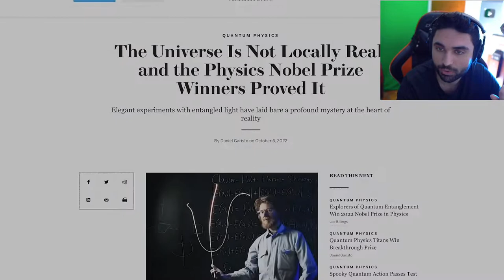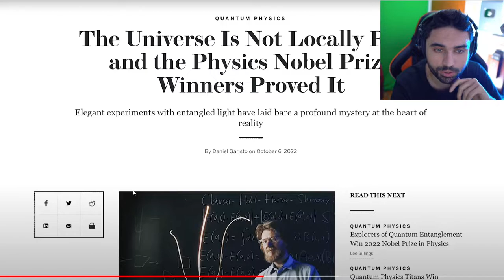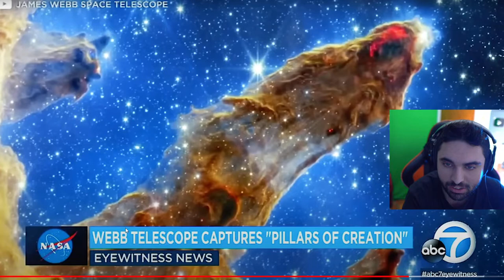NASA Reveals! Something Big Just Happened in Our Universe...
Original Video by @JasonAChannel